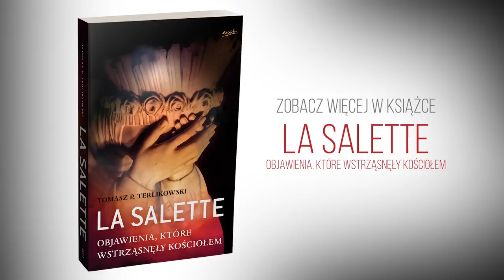Jakie sekrety przekazuje Płacząca Pani w La Salette? | Tomasz Terlikowski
Tomasz P. Terlikowski analizuje historię i treść objawienia z La Salette, wskazując na najważniejsze aspekty tego niezwykłego spotkania ubogich pasterzy z Matką Boga.
🔹Jakie sekrety przekazała tam Płacząca Pani?
🔹 Czy zostały one ujawnione światu?

ℹ️ Więcej w książce "La Salette. Objawienia, które wstrząsnęły Kościołem".